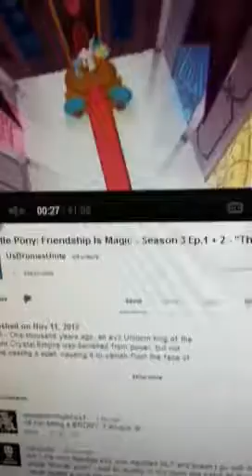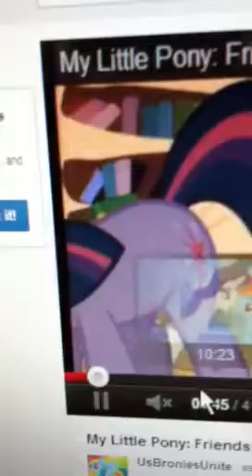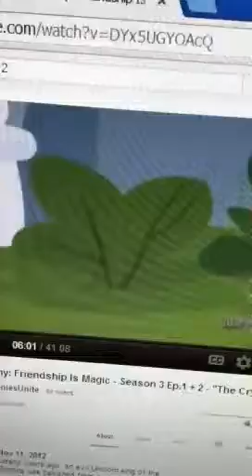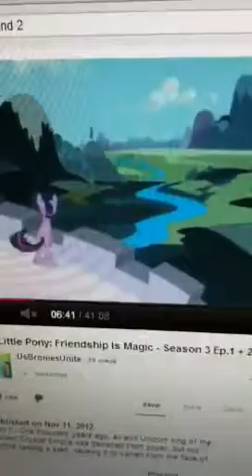Mlp pmv twilight la la land